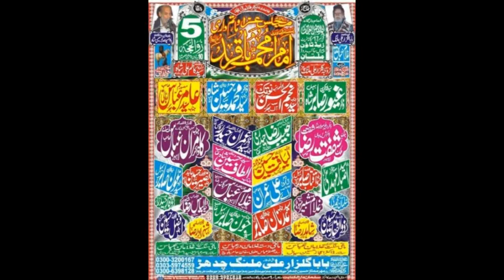Zakir Habib Raza Haideri I YadGar Majlis 5 Zilhaaj 2018 | Z Town Multan